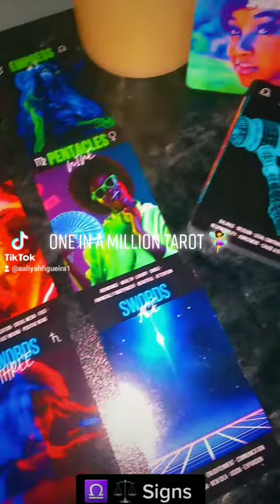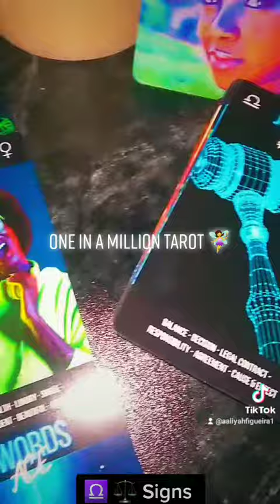( Libra ) - Truth in your " Spirtual Growth " . divinefeminine divinemasculine Scorpio & ♍ too .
Libra ♎ ⚖  Signs .